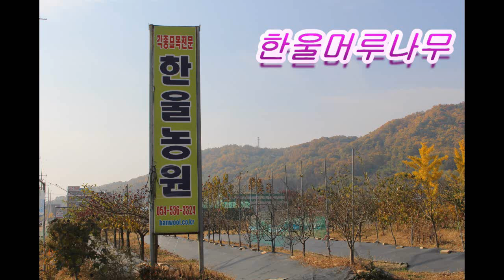머루나무 한울머루나무 소개합니다. (한울농원)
주소 : 경북 상주시 만산동 307-1(경상대로 3245)